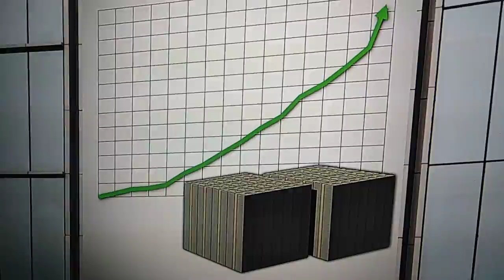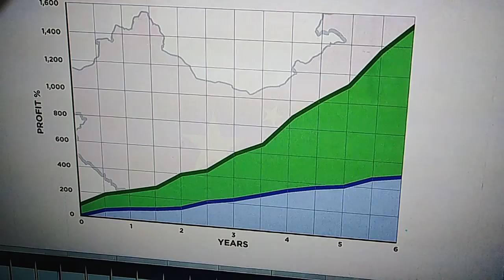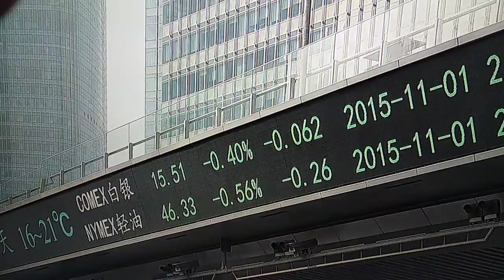Chinese Investment Tips Double Your Money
A  clip explaining the benefits of exploring investment funds in China.